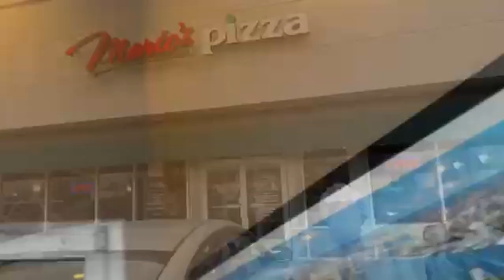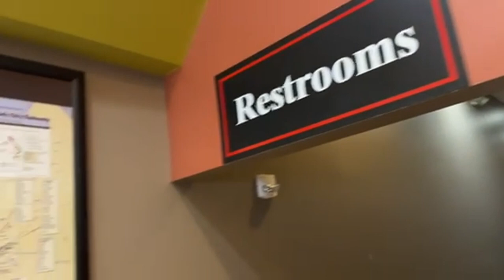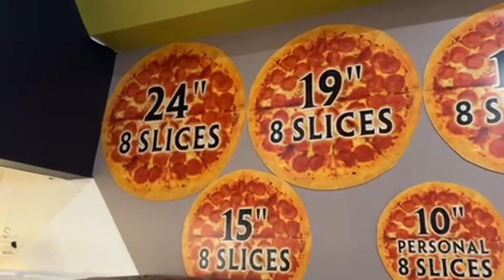LIL BRO BIRTHDAY VLOG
Why would I stop ? I gotta keep goin’ -el loak